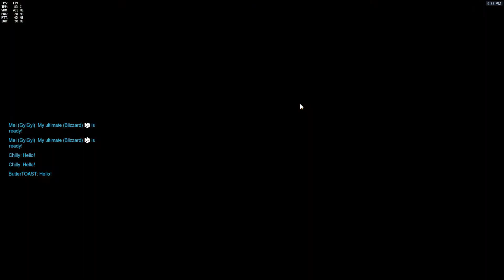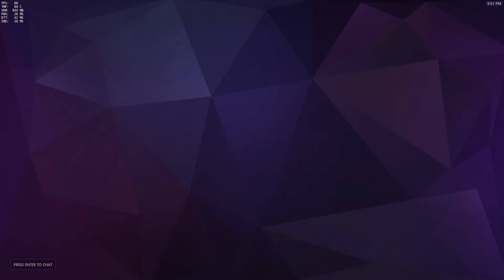Born to Counter - Overwatch [Competitive Season 2] - Let's Play / Gameplay - Part 20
Leave a like fo politically correct butts

Playing on PC with 'Epic' settings

In Overwatch, you control one of several heroes in competitive 6-person team shooting matches. Battle over objectives, take down the other team, and achieve victory.

Before you begin a game of Overwatch, you’ll need to choose a hero to play.
Maybe controlling a cannon-toting, genetically-engineered ape from the moon appeals to you. Or, you might prefer zipping around as a teleporting, time-traveling freedom fighter. Who do you want to be?

In Overwatch, heroes do battle in diverse locations around the world. From the technological marvel of Numbani to the manufacturing powerhouse of Volskaya, each map has a unique layout and specific win conditions that your team must meet in order to secure victory.

As you play games of Overwatch, you'll gain levels, unlocking new customization options to make your heroes look and sound unique!

Developer: Blizzard Entertainment
Release: May 24, 2016
Genre: FPS
Platform: PC / X1 / PS4
Publisher: Blizzard Entertainment

Dumb tags:

Overwatch Multiplayer Genji McCree Pharah Reaper "Soldier: 76" Tracer Bastion Hanzo Junkrat Mei Torbjorn Widowmaker Dva Reinhardt Roadhog Winston Zarya Lucio Mercy Symmetra Zenyatta Ana Sombra Assault Escort Control